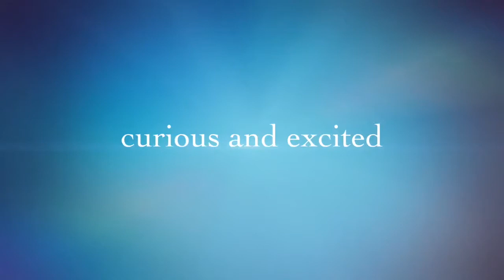AIS Middle School Field trip to the Hong Kong Science Museum